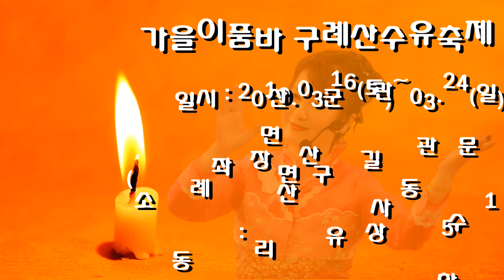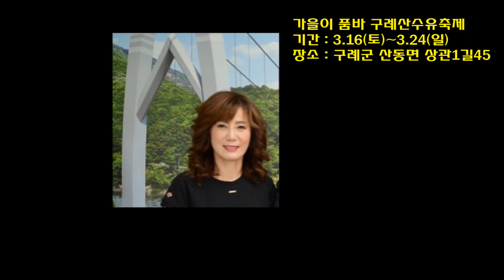가을이가 초대합니다 구례 산수유 축제 홍보 영상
안녕하세요.
포근한 햇살과 바람이 우리를 간지럽히는
봄입니다.
올 봄엔 좋은 일들만 가득 채워보아요

겨울의 찬바람에
힘들었던 마음 모두 날려보내고,
불어오는 봄바람에는 희망과 행복만
가득하시길 바랍니다.

본격적인 시즌이 시작되었습니다~
구례 산수유 꽃축제로 봄나들이 오셔요~

일 정 : 2019년 3월 16일부터 24일까지
장 소 : 구례 산수유 꽃축제
소리담은 가을이 공식 팬카페